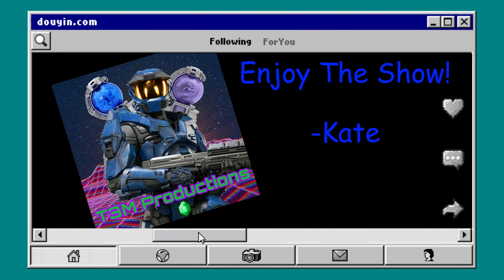Playing 'Poppy Playtime Chapter 2'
I will say it was a good recreation.